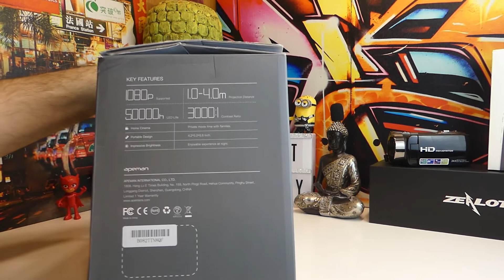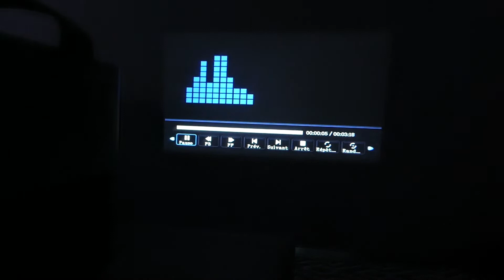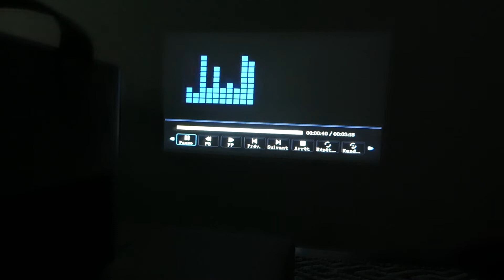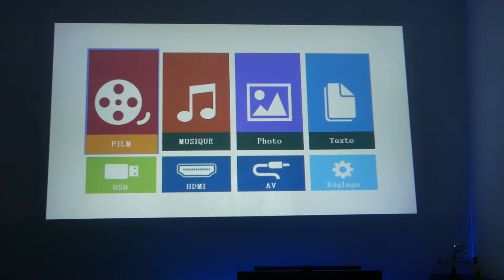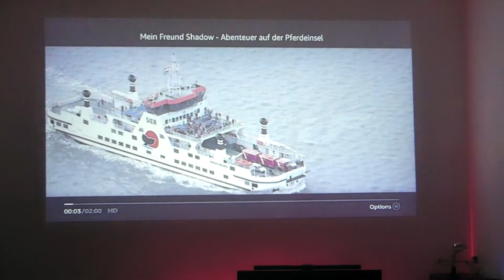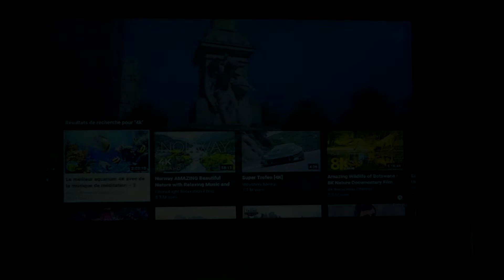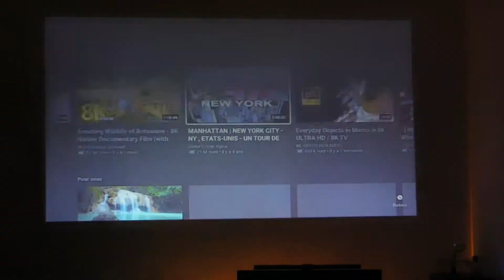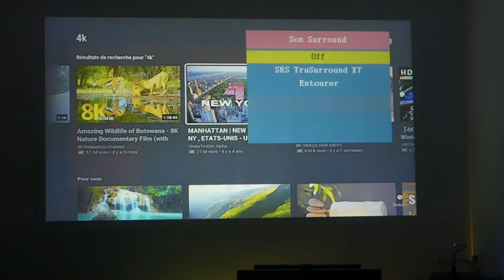💥 TEST [MINI VIDEO PROJECTEUR A 69.99€ ~ LC450 Apeman] Amazon Supporte le 1080P 💥 [2021]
Mini Vidéo Projecteur LC450 Apeman disponible sur Amazon au prix de 69.99€
Le Vidéoprojecteur Apeman en 1080P natif souvent dans les ventes Flash

Pour me suivre dans le top 100 des meilleurs commentateurs Amazon
Pour savoir comment être recruté et devenir testeur officiel du Club des testeurs Amazon

Aussi :

Je vous présente également le grand frère de ce vidéoprojecteur le LC650 :
Vous pourrez avoir une meilleure idée du bruit en fonctionnement du LC450 en regardant la vidéo durant le test du LC650

Le transmetteur récepteur Bluetooth" que j'utilise actuellement connecté à mon vidéoprojecteur pour y ajouter deux enceintes en Bluetooth pour encore plus de réalisme

Très bonne surprise pour un vidéo projecteur qui annonce une résolution native de 800 X 480P qui prend également en charge les vidéos en Full HD en 1080P.

Comparé à d'autres vidéoprojecteurs en 720P qui font 3X son prix, l'image n'est pas dégradée et le bruit en projection est même plus silencieux comparé aux autres.

La qualité sonore délivrée par ses deux hauts parleurs n'est pas exceptionnelle mais elle reste néanmoins largement suffisante pour des projections dans un usage privé.

Un excellent compromis pour ajouter une image XXL chez soi sans pour autant investir dans un nouveau téléviseur à un prix obligatoirement supérieur pour le mettre dans une pièce.

Il permettra de pouvoir vivre des moments de cinéma chez soit que ce soit pour des films ou séries ou même du sport en plein air sur votre terrasse.

Pour l'amélioration durant ce test voici les accessoires que je suis venu y apporter :

Mon Transmetteur / Récepteur audio Bluetooth n'étant plus disponible en voici quelques uns qui feront largement l'affaire

Mon Switch HDMI pour deux entrées

Mon transmetteur type C vers HDMI pour la Nintendo Switch

Le câble Jack pour splitter deux hauts parleurs

Mon enregistreur HDMI en 1080P

Le Fire Stick TV lite que j'utilise

Prime video

Une Nintendo Switch

Mon haut parleur kit Karaoke

J'espère que vous apprécierez cette présentation, j'ai essayé de vous montrer différentes scènes qui reflètent au mieux la qualité que vous pouvez attendre du vidéo projecteur Apeman si il vous intéresse.

N'hésitez pas si vous avez des questions à les poser dans la case commentaire.

Si vous avez aimez cette vidéo et qu'elle vous a permis d'en apprendre plus sur ce produit, n'hésitez pas à laisser un pouce en l'air pour me soutenir et me permettre de continuer à vous présenter d'autres produits.

Vous aurez également la possibilité de me suivre dans le top des meilleurs commentateurs sur Amazon
Ca vous permettra d'être informé de mes derniers achats et de mes dernières évaluations en m'apportant également votre soutient.

Je vous dis à bientôt ici où ailleurs ;)

Suite au prochain épisode !

Test Quality